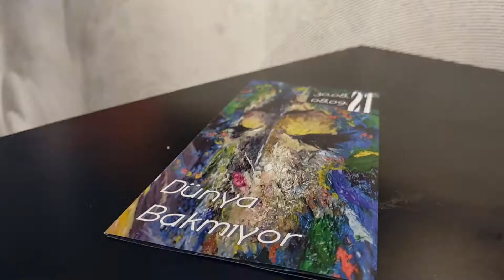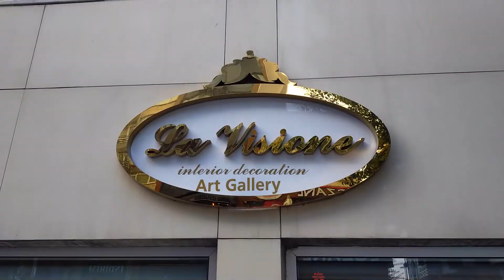Yulia Alizade la vision art gallery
New paintings 'The Earth doesn't look' and 'Earth looks' first time in İstanbul!

The exhibition holds in La Vision art gallery in İstanbul since 30th August till 8th of September

Değerli sanatçılar! Muhteşem eserlerinizin kime ait olduğunu göstermek için yorumda kendinizi etiketleyebilirsiniz. Yorumunuzu görür görmez video bilgileri kısmında isminizi yazacağız.